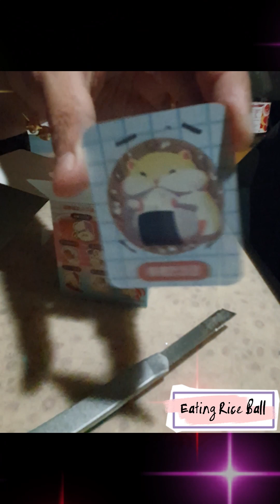Unboxing Clarke The Hamster Foodie Series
This is my Christmas gift and my very 1st full series collection..
From this moment on, my love for unboxing full series ignite..
Please enjoy this vid as much as I do unboxing them..